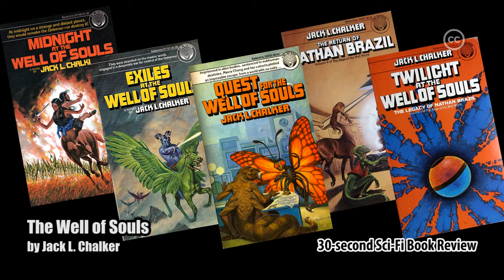The Well of Souls by Jack L. Chalker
30-second Sci-Fi Book Review #144